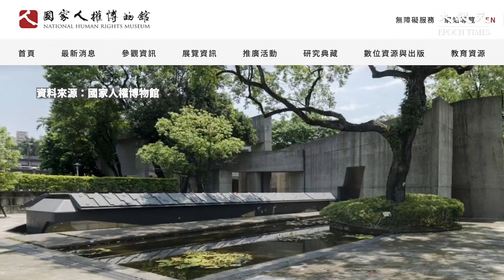美國眾議院議長佩洛西今日（3日）傍晚約5時30分搭乘行政專機離開台灣，結束在台灣近19小時的訪問，轉往下一站韓國。此次佩洛西訪問台灣行程滿檔，受到國際高度關注。